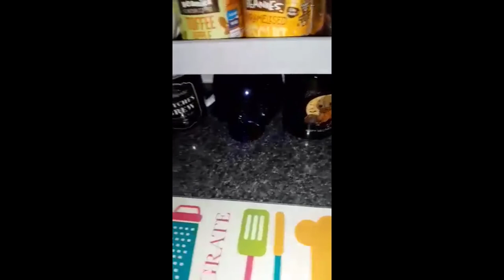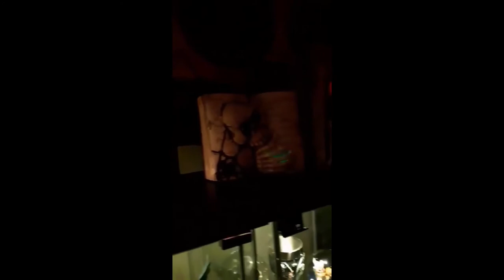Halloween TKMaxx Large Haul Inc Click & Collect/Ebay...No 3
TKMaxx
It is fair to say we have all gone a little mad with TKMaxx this year, maybe the lack of items last year has made up for it this year. I for one will say I have got too much this year but I am equally as happy to have got what I did.

What have you grabbed this year from TKMaxx? Also what is your take on their delivery service mine is not great but they have resolved it each time...

Codes
Links
(insert links to product here or delete)

+ Bloopers
+ High Resolution Photos
+ Polls
+ Early Access